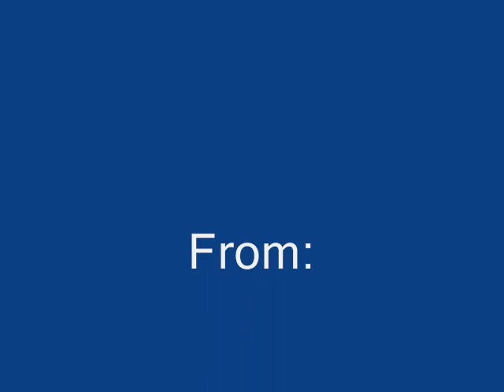Ashley - Escape The Fate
Hmm.. Panu ba to..

wala lng.. xD